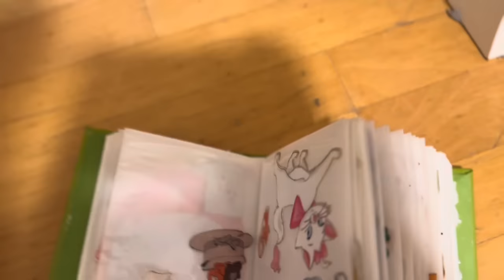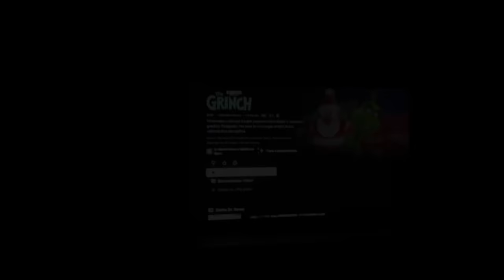Mama i sestra odlaze nazad kući, Dino i ja dajemo intervju